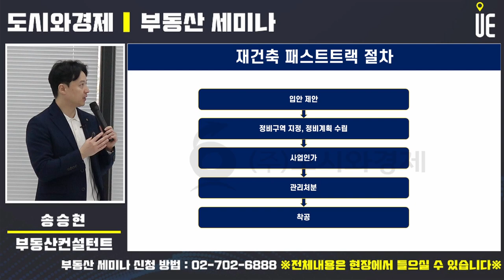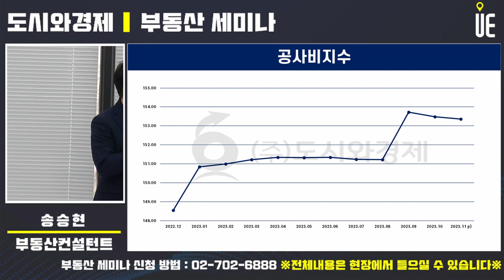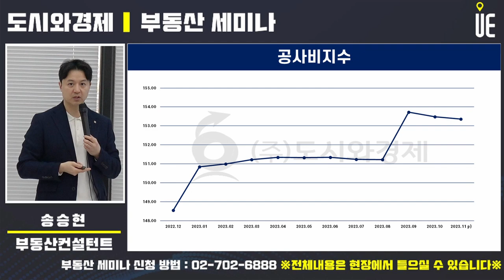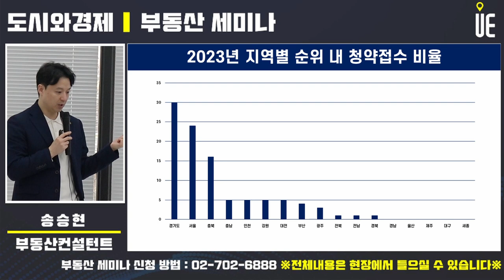건설공사비지수 급등!! 부동산시장이 살아나야 재건축사업의 속도를 낼 수 있다 [부동산세미나]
건설공사비지수는 건설공사에 투입되는 재료, 노무, 장비 등의 가격 변동을 나타내는 지표

한국건설기술연구원이 집계하는 건설공사비지수는 지난해 12월 153.26(잠정치·2015년 100 기준)으로 1년 새 3.2% 상승

건설공사비 지수는 2021년 14.0%, 2022년 7.0% 상승

2020년 말 121.80이던 지수는 3년 새 25.8% 상승
이 기간 소비자물가지수 상승률(12.3%)보다 2배가량 높다